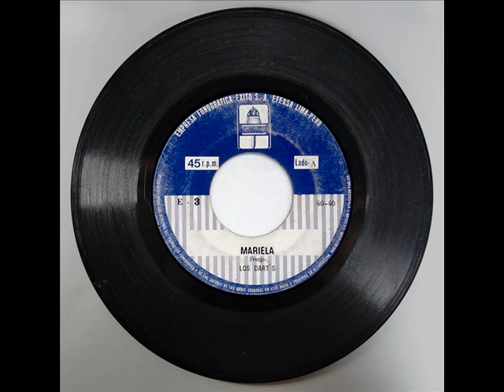Los Darts - Mariela (NE)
Nueva Edición (NE). Vuelvo a subir los temas de Los Darts porque he conseguido algunas fotos y datos.

Grupo de Magdalena del Mar formado en 1967, inicialmente con el nombre de Los Centurys. El director era el baterista Rudy Chion. Los otros integrantes fueron Ernesto Payat en la primera guitarra, Roberto Vallejo en la segunda guitarra, Aquiles Díaz en el bajo y el vocalista Segundo López. Solo tengo conocimiento de dos 45 rpm de Los Darts con los temas "Pregunto" (lado A), "No hay nada que decir" (lado B) y "Mariela" (lado A), "Ayer, hoy y mañana" (lado B). Posteriormente Kike Aguirre ingresó como nuevo vocalista y Hugo Plate como organista.